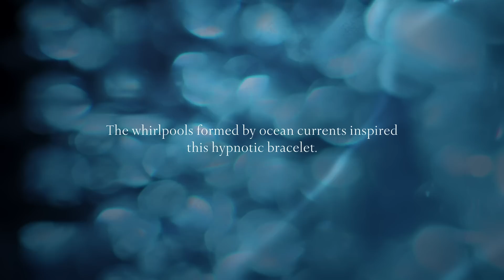Tiffany & Co. — The Journey of the Jewel: Diamond Bracelet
For this bracelet from the 2015 Blue Book Collection, diamonds were set by hand into a pattern of delicate interlocking circles. The diamonds and the platinum setting create a radiant ripple effect.